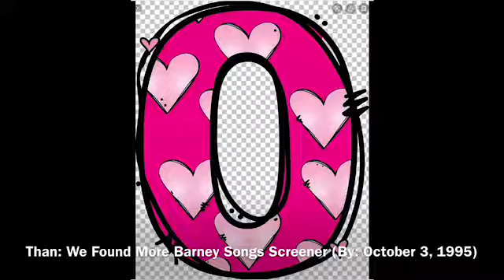If 0!!! Than You Get More Barney Songs Screener (After October 3, 1995)